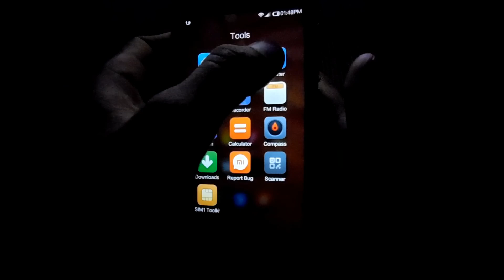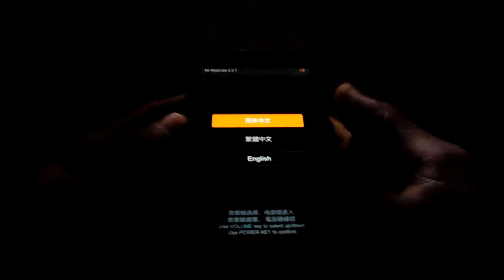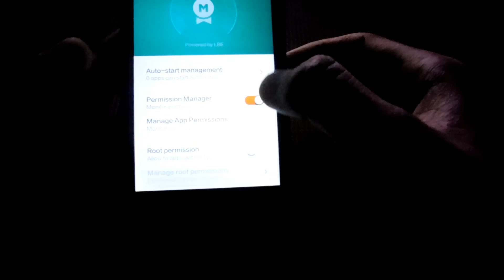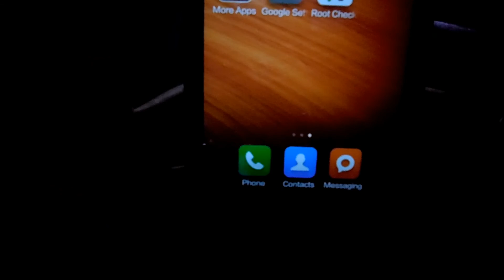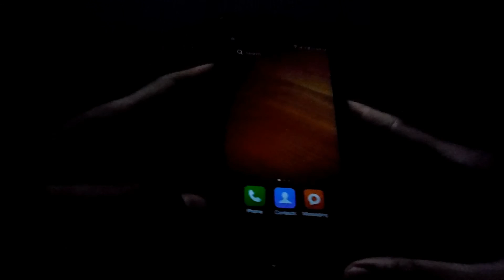How to Root Redmi 1s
Root redmi 1s without loosing any of your data, Warranty will not be voided!!!

Steps for rooting:
Download the file update.zip to your PC because download via browser on phone often is not working properly
Connect your Redmi 1S via USB
Copy the file update.zip to the folder 'Computer /HM 1S/ Internal storage' root of internal storage, meaning the top most folder
Disconnect your Redmi 1S properly from USB use 'Safely Remove Hardware and Eject Media' from USB icon in Windows SysTray
Boot into Mi-Recovery for this launch the Updater app, press the menu/options button and from the menu choose 'Reboot to recovery mode
In the Mi-recovery select and confirm 'English' or Chinese if you are capable to understand
Select and confirm 'Install update.zip to System', this will take one second
Select and confirm 'Reboot'
After reboot go to Security  Permission and activate Root permission
Enjoy your rooted Redmi 1S

Mohammed saqib